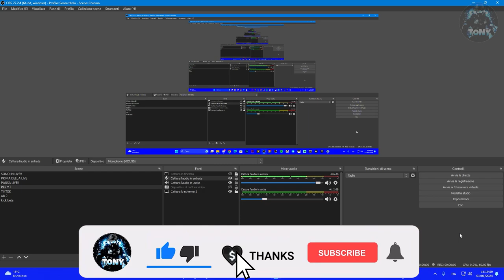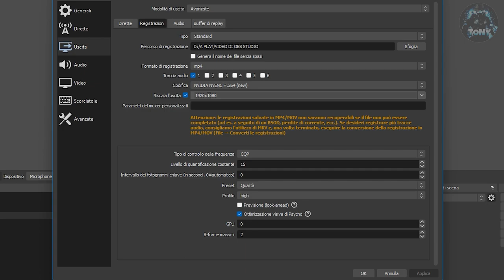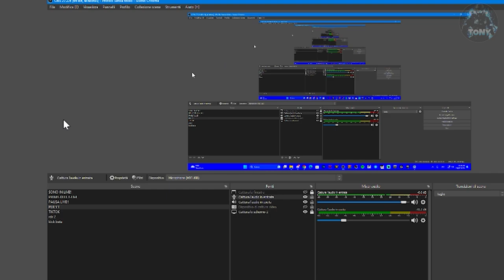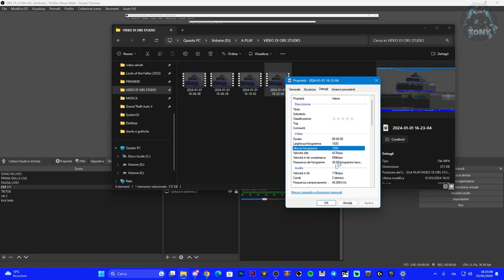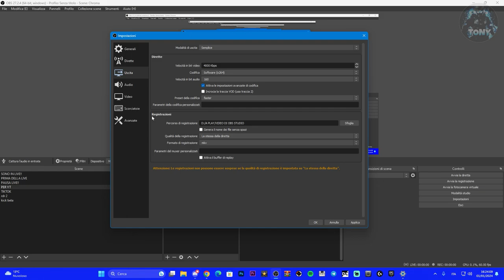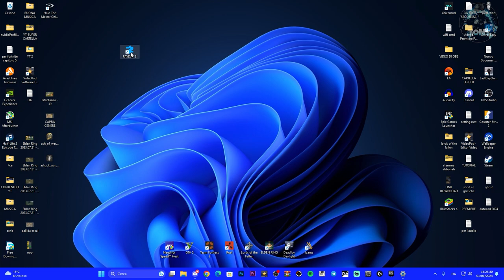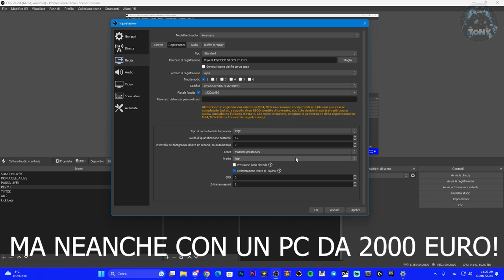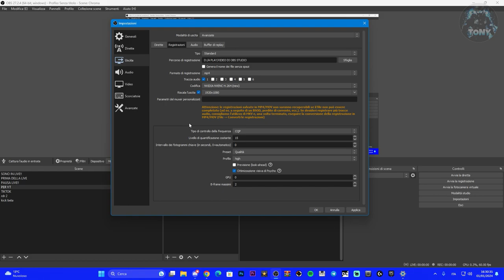COME SETTARE AL MEGLIO LE IMPOSTAZIONI SU OBS STUDIO PER NON LAGGARE | REC E DIRETTE | TUTORIAL 2024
Migliori impostazioni grafiche per OBS STUDIO SENZA LAG!!

In questa guida, ti mostrerò come ottenere le migliori impostazioni di registrazione OBS per PC di fascia bassa! Questa guida dovrebbe consentirti di registrare a 720p60 con un bitrate di 3500 o forse anche a 1080p60 con un bitrate di oltre 8000, ma i risultati potrebbero variare. Questi passaggi sono progettati per essere informativi e utili per tutte le età e PC, indipendentemente da chi sei! Questa guida può anche darti una buona qualità, nessuna balbuzie, NESSUN LAG e ALTA QUALITÀ per tutti i PC! Questo richiede solo circa 5 minuti per essere completato e una volta terminato, vedrai una notevole differenza! Spero che la guida ti abbia aiutato amico!

MIO REFCODE:563685ph1

PC:
MOBO: B450 GAMING PLUS
CPU: R5 3600
GPU: 1660 SUPER
RAM: 16 GB
CASE: 4000D AIRFLOW CASE CORSAIR

VIDEO TUTORIAL
               GAMES---TECH---MICROSOFT